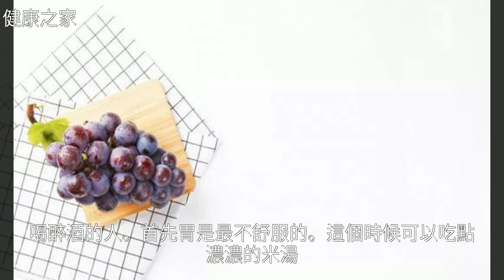什麼食物能解酒，吃這六種食物不易醉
什麼食物能解酒 吃這六種食物不易醉什麼食物能解酒 吃這六種食物不易醉豆 腐 , 水 果 , 綠 豆 湯 , 葡 萄 , 健 康